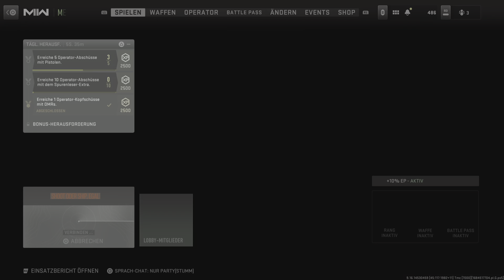Call of Duty: Modern Warfare 2 Oneshotkills DMR SPR208 Killstreak Heli